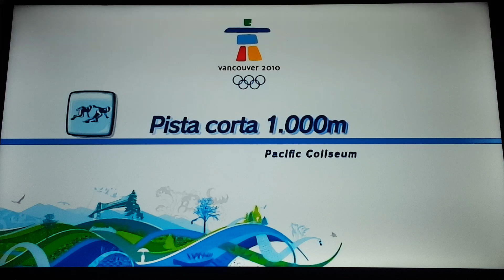Mario & Sonic at the Olympic Winter Games Metal Sonic Loses to Shadow in Short Track 1000m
video request by Michael Crummie Jr